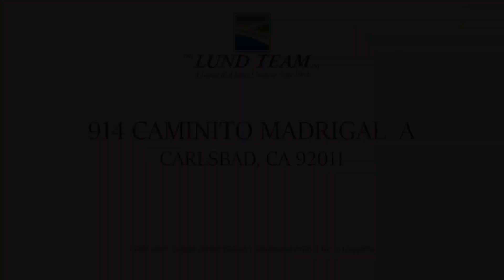Fabulous Panoramic View Home for Sale in Alta Mira on Caminito Madrigal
Stunning Ocean and White Water Views!!! Single Level - end unit - no stairs. Recently updated: solid granite counters, custom cabinetry, new carpet and paint, upgraded moulding, textured ceilings, and more! Detached 1-car garage with storage. Steps to community pool, spa, greenbelts and clubhouse. Top-ranked South Carlsbad schools. Easy access to shops, freeway, Coaster commuter rail and Poinsettia Park!